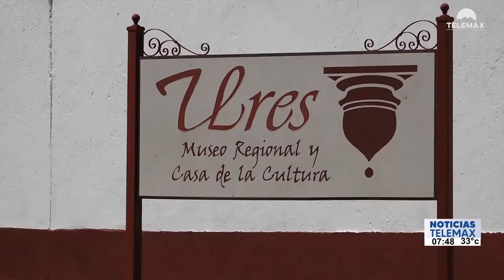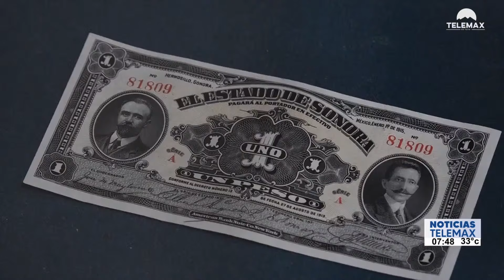Nuevo Pueblo Mágico de Ures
Sonora | ¿Qué hacer en el nuevo pueblo mágico de Ures?, según sus habitantes y trabajadores.

Fragmento de NoticiasTelemax con Cristina Gómez Lima y Tadeo López Rojas | 25 de julio del 2023